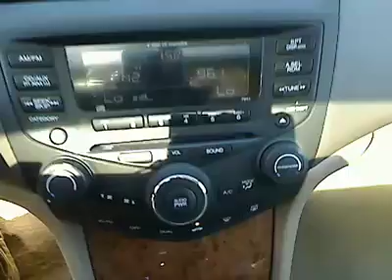2005 Honda Accord - Sedan San Antonio TX HI6456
2005 Honda Accord 2.4 EX - Stock#: HI6456 - VIN#: 1HGCM56875A026089

Gunn Honda
14610 IH-10 W

Great MPG: 34 MPG Hwy** Just Arrived!! Very Low Mileage: LESS THAN 30k miles! CARFAX 1 owner and buyback guarantee* Great safety equipment to protect you on the road: ABS Curtain airbags Passenger Airbag...This Accord is nicely equipped with features such as: Leather seats Power locks Power windows Sunroof Heated seats...